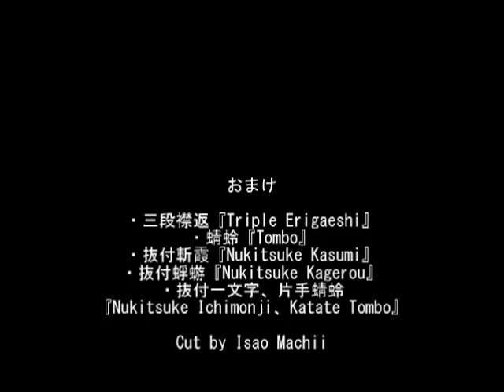物斬り遊び（斬稽古）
2013年9月18日の試斬稽古の様子です。
町井勲館長の三男である町井竣哉君のこの日の稽古課題は、返し業「襟返」。
この日初挑戦でしたが、竣哉君は難無く斬ってみせました。

幼い子供ですら、少ない回数と稽古時間で、このように成果を出せるのは、修心館で町井勲館長が教授している日頃の稽古（形・組含）、指導が、いかに的確で解り易く、即効性が高いことを物語っています。

斬ることばかりにやっけになり、刀を軽んじ、潰しつつ、試斬稽古することは、もはや本来あるべき道を逸脱し、武術とは呼べません。
修心館では武術としての居合術を研鑽しています。

関西（大阪豊中・兵庫川西）で古流居合術を学ぶなら、『修心流居合術兵法 修心館』

居合刀・武用刀剣から価値ある美術刀剣まで、日本刀・刀剣・古武具に関することなら『­美術刀剣 刀心』